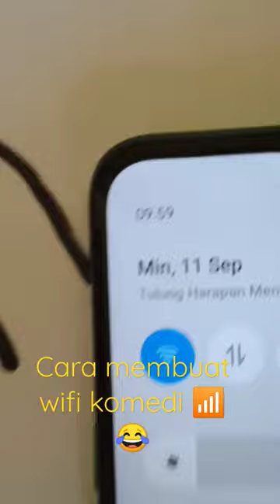cara membuat WIFI buatan sendiri#short